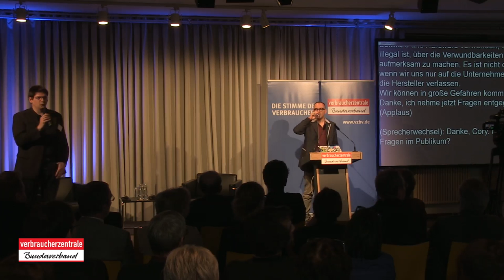Cory Doctorow: „How to break the Internet, destroy democracy and enslave the human race (or not)"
Keynote of Cory Doctorow, science fiction author and journalist, held at the World Consumer Rights Day 2014 in Berlin. There's only two sides to the fight over technology's destiny: either you believe that you should never, ever design computers to betray their owners; or you believe that some problems are important enough to build "I Can't Let You Do That Dave" into our gadgets. If you're on "I Can't Let You Do That Dave" side, you're dangerously wrong.

Filmed and produced by stream-team.tv
On behalf of Federation of German Consumer Organisations - vzbv